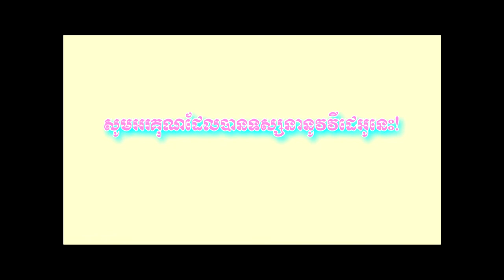រដូវភ្ជុំ,ខាត់ ជេមស៍-RordovPchum -Kat Jam :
បទ៖ រដូវភ្ជុំ
ច្រៀង៖ ខាត់ ជេមស៍
និពន្ធទំនុកច្រៀងនិងបទភ្លេង៖ មរតកដើម
សម្រួលតន្រ្តី៖ សួន វុត្ថា
សំនៀងដើម៖ស៊ិន ស៊ីសាមុត
ផលិតកម្ម
[Town production]